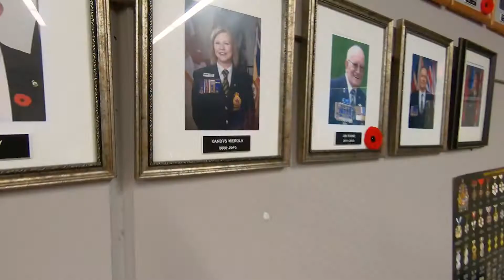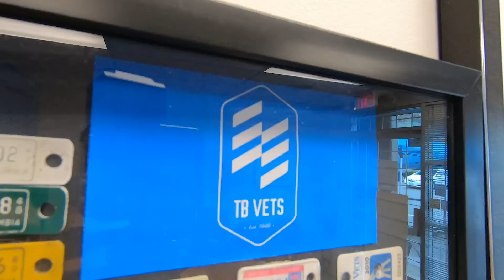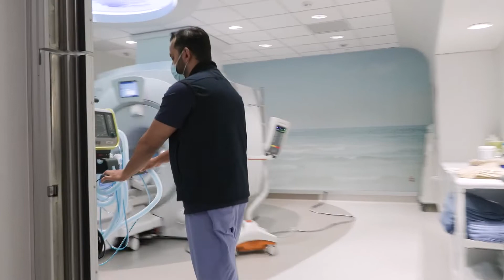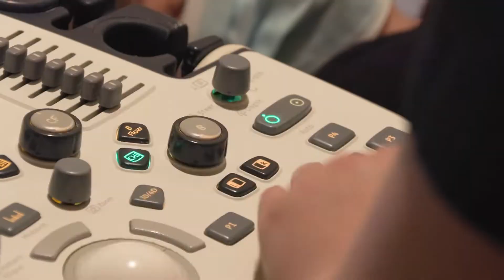FRASER FOCUS - TB VETS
In spring 2022, TB Vets funded an MRI ventilator for Langley Memorial Hospital. And in summer 2022, TB Vets partnered with Langley Memorial Hospital Foundation to raise funds for four urgently needed bronchoscopes. Thanks to the generosity of the local community and TB Vets donors, the hospital is able to buy this vital equipment.

To support TB Vets mission for better respiratory care, please